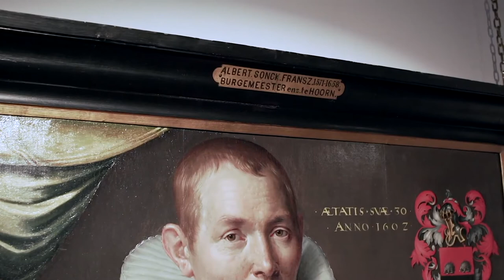Over regenten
Over regenten, door Ad Geerdink in het Westfries Museum in Hoorn, maart 2020